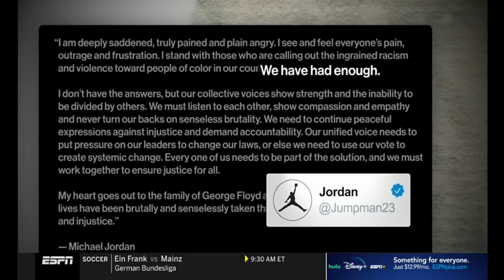Colin Kaepernick's Story & Howard Bryant Interview